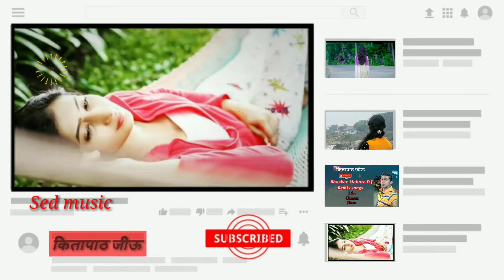Sed Backgraund music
Hiiiii my friend's
Walcom to my channel
कितापाठ जीऊ
Sed music songs Becgraund_music
Vedos achha lage to
Coment
My link is
Hiiiii my friend's
Only music song ke liye coment kre
Bhaskar mahato
Thenks